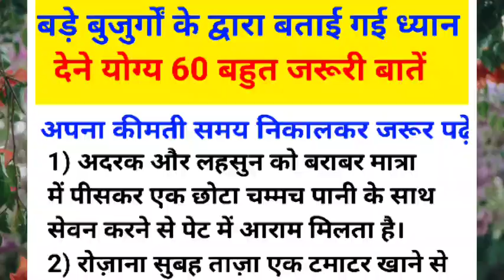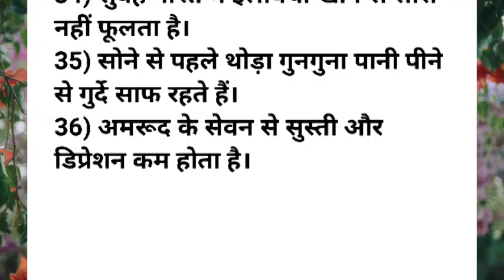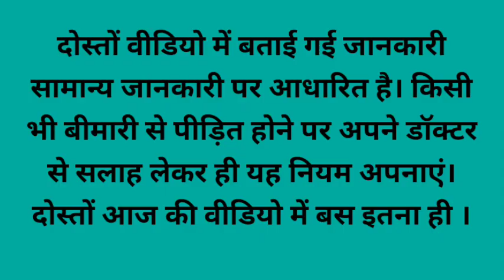बड़े बुजुर्गों द्वारा बताई गई 60 बहुत ही काम की बाते motivational video speech in hindi |dailylife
बड़े बुजुर्गों द्वारा बताई गई 60 बहुत ही काम की बाते motivational video speech in hindi | daily life

hindi motivational speech short
beatiful life quotes that will inspire you
anmol vachan
daily life motivation channel
famous quotes to inspire you
motivational knowledge channel
daily life quotes
inspire quotes
daily inspirational speech
daily inspirational speech motivation
indian motivational video
sad speech
positive quotes
motivational thoughts
hindi thoughts
motivational story
motivational video for students
listen to this every morning
Positive morning motivation
morning inspirational
mindset motivational
inspirational
morning motivation speech
inspirational video
motivational speech for success in life
motivational video
motivational speech
motivational speaker
motivational speech hindi for success in life
motivational speaker hindi
hindi best motivational speech
hindi study motivation
Daily motivation speech
hindi motivational speaker
Inspire quotes in hindi

lessonable story
motivational quotes
hindi quotes